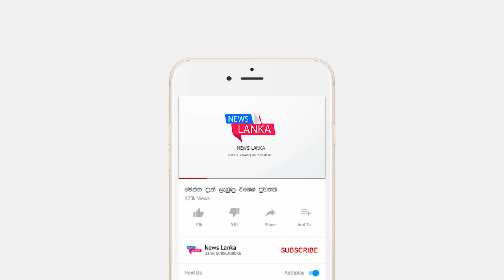Breaking News | Here is special news update about ranil wikramasinghe